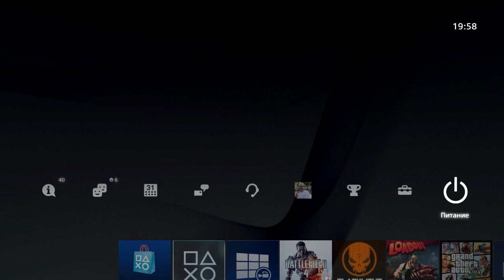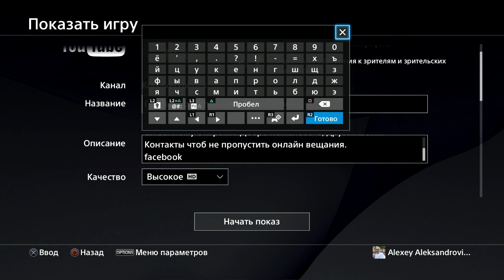Ошибка (CE-33126-5) и (CE-38628-7) решить легко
Лекгик деньгина АЛИЭКСПРЕСС
Как включить стрим на ютубе с PS4 с новой прошивкой 3.0. Какие ошибки вылезают. Как с ними бороться. В основном ошибка (CE-33126-5) но может и (CE-38628-7). Решение очень простое. В видео рассказал.

Всем здарова! С вами Алексей.
На днях, а точнее, 30 сентября как и все обладатели PS4 я обновил свою систему до версии 3.0
И так,  некоторое ожидание установки прошивки чтобы  можно было попробовать постримить на ютубе.
Смотреть что тут за улучшения не будем, сразу к делу. Запускаем какую  нибудь игрушку и пробуем врубить стрим, выбираем для этого ютуб.  Аккаунт ютуба уже давнно привязан к приставке и поэтому заполнять мне ничего не пришлось, а только выбрать стандартные параметры перед началом любой транслации...
Вот момент истины, запуститься или же нет. БАМ!!! вылезает Ошибка CE-33126-5
И попробовал еще так несколько раз, все то же самое.
Если попробуете найти на сайте сони, что это за ошибка, вряд ли что найдете, у мення не получилось.
Но решение было, респект жирному, черному американцу который поведал в чем же дело.
Оказалось нужно то убрать все спец символы при описании трансляции, в моем случае это были слешы, давайте попробуем, но оставим галочку ВКЛЮЧИТЬ СЕТЕВОЙ идентификатор в теги, так же в теги добавим название игры.  Вроде все. Запускаем.
В трансляции мы появились, но лишь н анесклько секунд и получили новую ошибку CE-38628-7 .
Пробуем снова включить трансляцию, только помимо удаления спецсимволов не ставим галочку ВКЛЮЧИТЬ СЕТЕВОЙ идентификатор в теги, но тег с названием игры все же стоит прописать, так толстый чувак делал...
Вклучаем, и вуаля, трансляция началась! Ура!
Я очень сильно ждал этой функции, потому что при заливке трансляций с  Твича или Юстрима на ютуб видео получается только в качестве 480P.
При трансляции с ютуба помимо того что они автоматом остаются в записи на твоем канале, так еще и в нормалном качестве 720 P.
В общем если у вас есть PS4 и сталкнулись с такой проблемой, надеюсь помог решить.
А насегодня у меня все, удачи, денег, крутых тачек, сисятсых телок, ну в общем всех успехов и благ. ПОКА!